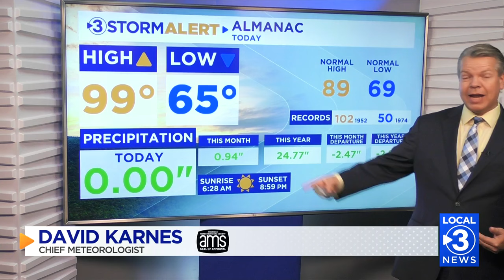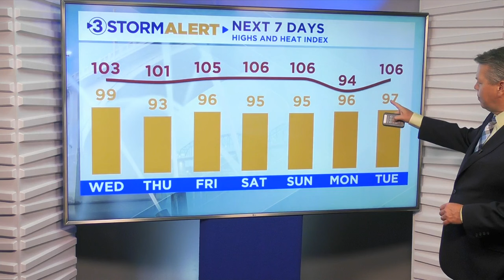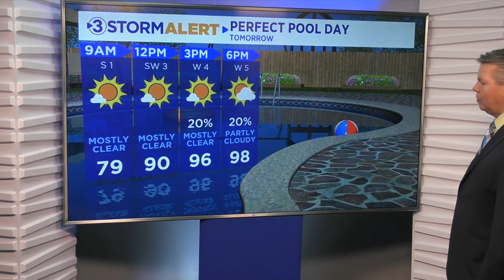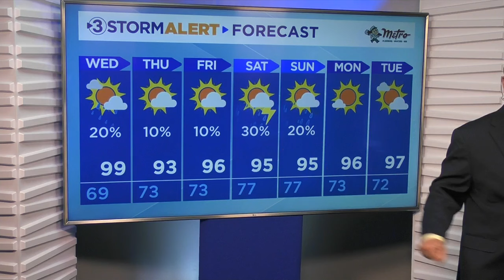David Karnes' Wednesday morning weather